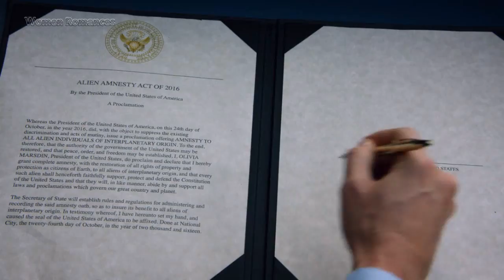Sanvers – Part 3